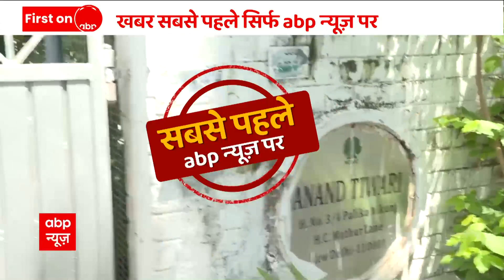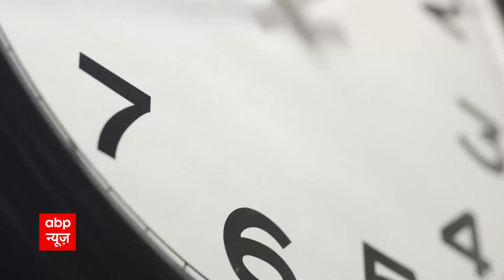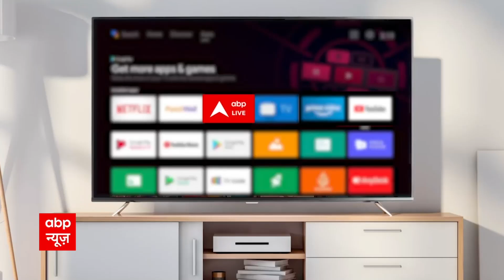CBI का एक्साइज विभाग के डिप्टी कमिश्नर के घर छापा | Delhi CBI Raid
आज CBI ने दिल्ली-एनसीआर में 21 जगहों पर छापेमारी की, जिसमें दिल्ली के डिप्टी सीएम मनीष सिसोदिया का घर और दिल्ली के तत्कालीन आबकारी आयुक्त (Delhi Excise Commissioner) अरावा गोपी कृष्ण का परिसर शामिल हैं.

इस रेड की जानकारी देते हुए दिल्ली के उपमुख्यमंत्री मनीष सिसोदिया (Manish Sisodia) ने ट्वीट कर कहा, 'सीबीआई आई है. उनका स्वागत है. हम कट्टर ईमानदार हैं . लाखों बच्चों का भविष्य बना रहे हैं. बहुत ही दुर्भाग्यपूर्ण है कि हमारे देश में जो अच्छा काम करता है उसे इसी तरह परेशान किया जाता है. इसीलिए हमारा देश अभी तक नम्बर-1 नहीं बन पाया.'